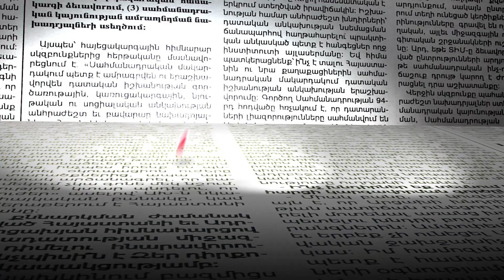Ի՞նչ ասելիքով է Ասպրամ Կրպեյանն ԱԺ եկել